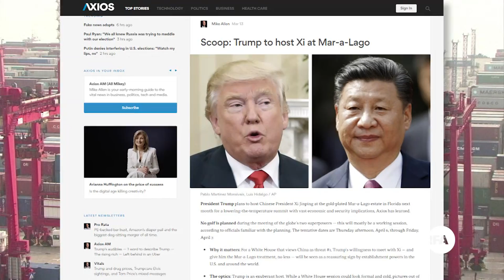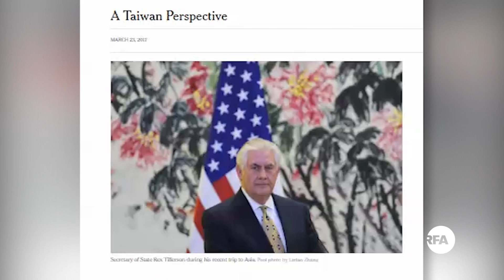海湖庄园特习会之四大看点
美国总统特朗普和中国国家主席习近平，确定将在四月六号首次见面。地点是特朗普在佛罗里达州的豪华别墅海湖庄园（Mar-a-Lago），外媒一致认为，这将会是特朗普上任以来最受瞩目的访问。究竟这两位强国领导人在中美高峰会上会谈论什么?错综复杂的中美关系会在这次会晤后有什么样的变化? 现在，先带您关注特习会的重要看点!

听众谈话